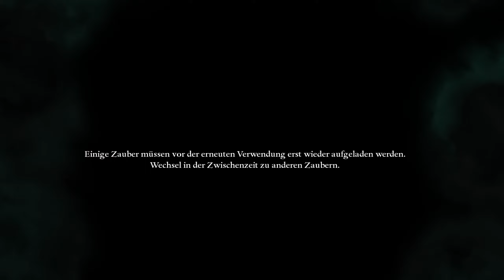Zurück in der Kammer des Schreckens | Harry Potter und die Heiligtümer des Todes Teil 2 (PC) | #004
Ein Harry Potter und die Heiligtümer des Todes Teil 2 (PC) Let's Play mit Gameplay kommentiert von Precious Old Games
► Alle Folgen: shorturl.at/ijnvU
«Harry Potter und die Heiligtümer des Todes Teil 2 (PC)»
Ein Action-Adventure Spiel von EA Bright Light
(2011)
Harry Potter und die Heiligtümer des Todes - Teil 2 ist ein Action-Adventure-Videospiel aus dem Jahr 2011. Es basiert auf dem gleichnamigen Film von 2011. Es wurde am 11. Juli 2011 für mobile Geräte, am 12. Juli in Nordamerika und am 15. Juli in Europa für Microsoft Windows, Nintendo DS, PlayStation 3, Wii und Xbox 360 veröffentlicht.

Das Spiel folgt Harry Potter, Ron Weasley und Hermine Granger auf ihrem Weg, Lord Voldemort zu besiegen, indem sie seine verbleibenden Horkruxe zerstören, Gegenstände, die einen Teil seiner Seele enthalten. Die Kritiker bewerteten das Spiel aufgrund des Gameplays negativ, bezeichneten es aber als Verbesserung gegenüber dem Vorgänger.

Das Gameplay von Die Heiligtümer des Todes - Teil 2 unterscheidet sich von Teil 1, um den Beschwerden über den Vorgänger zu begegnen. Das Spiel schreitet linear durch Zwischensequenzen voran, enthält aber keine Nebenmissionen wie das Vorgängerspiel. Der Kampf in Die Heiligtümer des Todes - Teil 2 besteht aus dem Drücken von Tasten, die einen Angriff mit einem Zauberspruch auslösen. Drei Tasten auf dem Controller, die normalerweise mit einem Symbol oder einem Buchstaben versehen sind, haben jeweils zwei Zaubersprüche, und durch zweimaliges Drücken einer Taste kann der Spieler den zweiten Zauberspruch der Taste aufrufen. In der Windows-Version drückt der Spieler eine der sechs Tasten, um einen Zauberspruch auszuwählen. Eine neue Funktion ist die Fähigkeit des "Apparierens", die es dem Spieler ermöglicht, sich in Kämpfe hinein- und herauszubeamen, um sich zu verteidigen. Allerdings verfügt nur Harry über diese Fähigkeit. Der Spieler kann mehrere Charaktere aus der dritten Person über die Schulter steuern, darunter Harry Potter, Ron Weasley, Hermine Granger, Neville Longbottom, Minerva McGonagall, Seamus Finnigan, Ginny Weasley und Molly Weasley. Im Endkampf benutzt der Spieler die Richtungstasten, um den Strahl zu bewegen und ihn auf Voldemort zu richten.
SOFTWARE
OBS (Aufnahme)
Premiere (Schnitt)
Audition (Audio)
Photoshop (Bildbearbeitung)